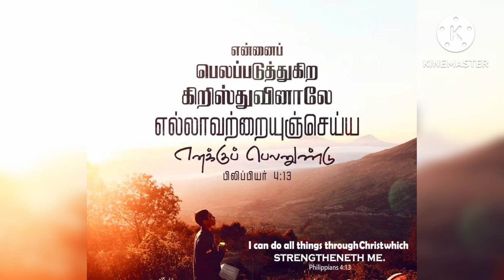Belan Koduppavaraal Belan Koduppavaraal (With lyrics in my Description Box)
பெலன் கொடுப்பவரால் (3)
எல்லாவற்றையுமே செய்வேன்

மன்னிப்பு அளிப்பவரால் (3)
எல்லாவற்றையுமே செய்வேன்

இரட்சிப்பு தருபவரால்(3)
எல்லாவற்றையுமே செய்வேன்

எல்லாம் தருபவரால்(3)
எல்லாவற்றையுமே செய்வேன்

ஜெயம் கொடுப்பவரால்(3)
எல்லாவற்றையுமே செய்வேன்